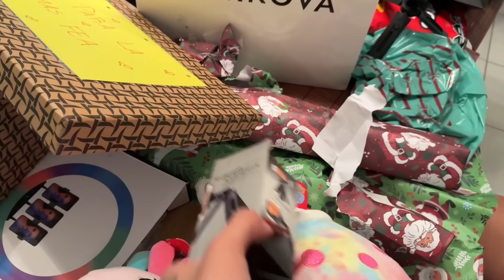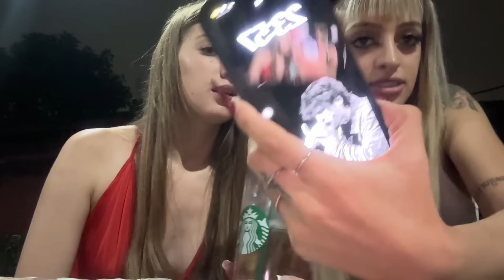Una navidad conmigo 😌